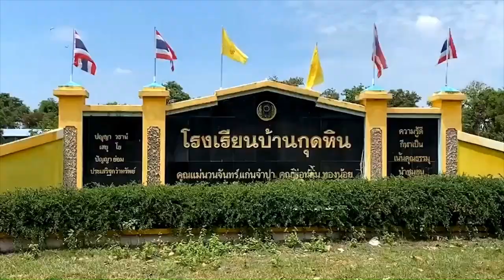10-5-2567 เป็นคนซื่อสัตย์ตรงไปตรงมา | หลวงพ่อบุญทัน อตฺถกาโม